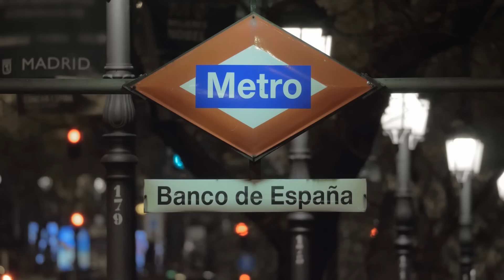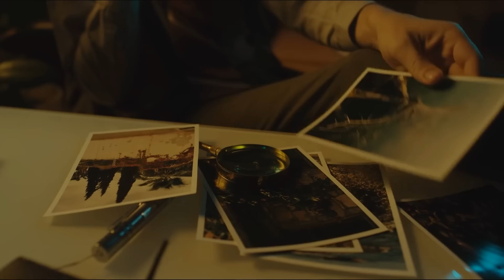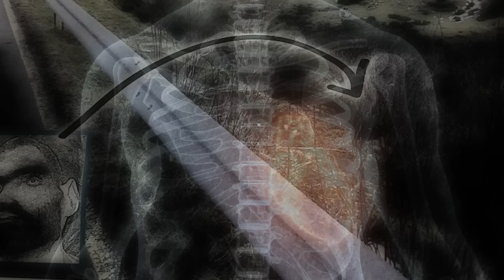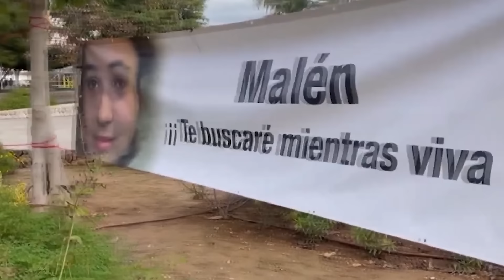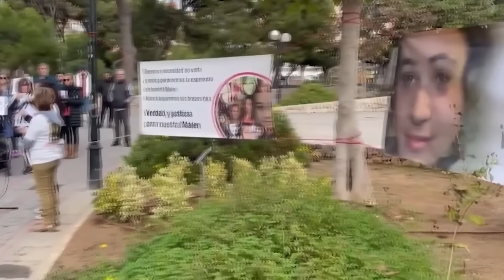3 Chilling SPANISH Cold Cases We Need Your Help to Solve...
In 2019, Spain was the second most visited country in the world. A whopping 83.7 million tourists filed into the country, looking to soak up its vibrant culture, take in its beautiful sights and relax on one of its many picturesque beaches. There is certainly some peace of mind as a tourist in Spain; its crime rates are fairly low in comparison to other European countries, often making it feel like a safe environment. Like every country, though, Spain has its dark side. In today’s video, we will be exploring that very side as we shed light on three chilling mysteries from Spain.

00:00 Introduction
01:11 Manuela Bougeffa & Virginia Espejo
07:55 Man of Somiedo
13:28 Malén Zoé Ortiz Rodríguez